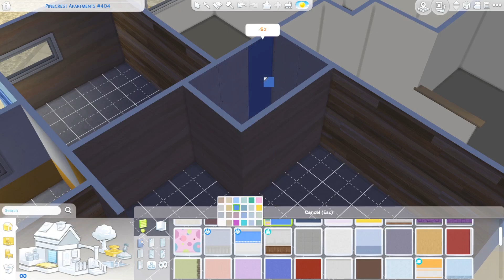ECO LIFESTYLE Apartment RENO - Cozy Eco Apartment - No CC - Speedbuild - THE SIMS 4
Hi Guys! Today I am renovating one of the apartments in Conifer Station! I hope you enjoy the video!

*LINKS*
Origin ID - SimimiYT